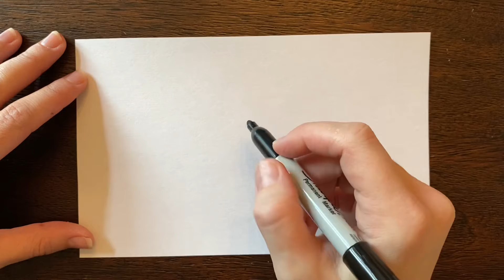Mrs. Galloway draws a bee for 4th grade